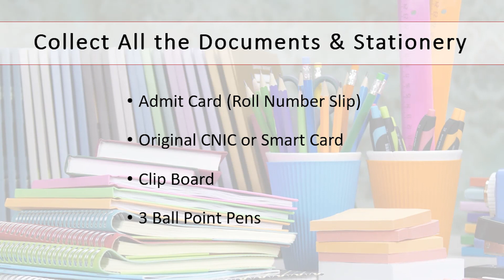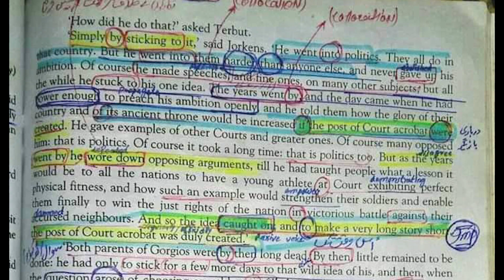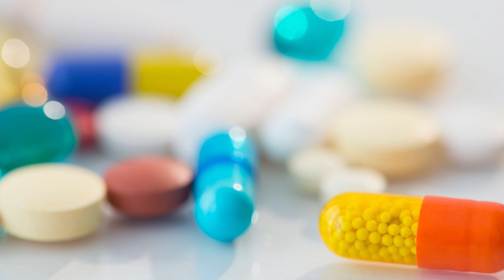What to do in the Last Days before any Entry Test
One week before a major medical entry test should be spent with proper planning. Here are the guidelines about what to do a few days before Entry Test.
- Take care of of your sleep
- Take care of your diet
- Take care of your health
- Collect your documents
- Collect your stationery
- Plan your final revision
- Avoid negative people
- Don't underestimate yourself
- Never compare yourself with others
- Keep calm
- Control your nerves
- Pray
By M. Zahid Iqbal (PakEduCareer)
About Mohammad Zahid Iqbal
Mohammad Zahid Iqbal is a Career Counselor, Motivational Speaker, and a Trainer. He has 5+ Years of Experience in this field and has delivered more than 3000 Lectures/Sessions in different Cities and among different Audience.
Initially, he started working on Facebook through Official Account and Page. He has more than 24,000 Followers on Facebook.
Later, he established Pakistan’s Largest Career Counseling which provides complete information and updates about Admissions, Universities, Entry Tests, Degree Programs, Scholarships, and Armed Forces Induction Programs.
After doing job for 4.5 years, he is now Working Independently and offers Motivational and Career Counseling Lectures in various Institutes of Faisalabad through the Platform of PakEduCareer.
He has Established this YouTube Channel “PakEduCareer” recently and it will provide complete Career Counseling and Information about Admissions, Universities, Entry Tests and Degree Programs. Soon, Motivational and Students Guidance Lecture will also be shared, In Shaa Allah.